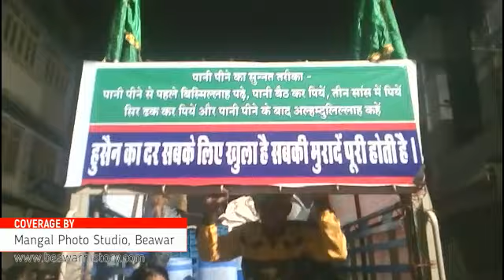ब्‍यावर शहादत की रात व ताजिया सैराब